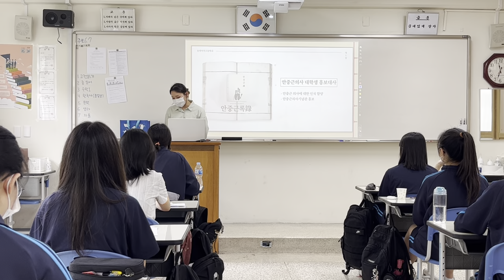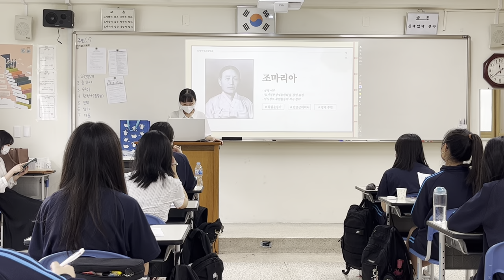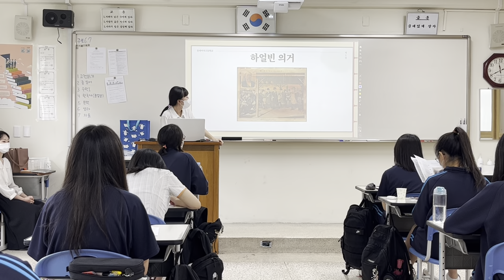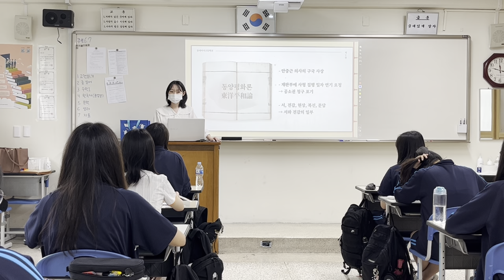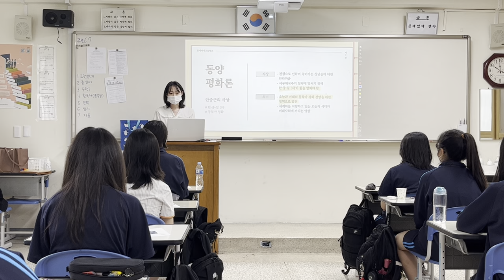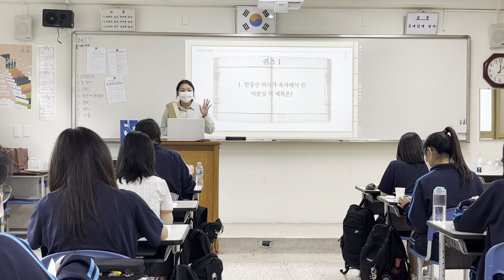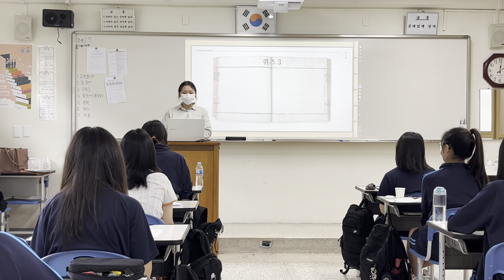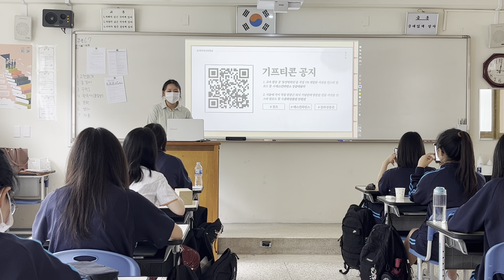7/6 동래여자고등학교: 안중근록(錄) 의 찾아가는 교육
안녕하세요, 안중근 의사 대학생 홍보대사 안중근록(錄) 팀 입니다.

활동 중에 안중근의사와 기념관을 알리는 오프라인 행사를 진행하는 미션을 수행해야 하는데요, 저희 팀은 '교육'이라는 방식을 택했습니다.

그리고 첫 시작을 동래여자고등학교에서 장식했습니다! 떨리는 마음을 갖고 시작한 첫 교육인데, 준비한 내용을 모두 보여드릴 수 있어서 다행이었습니다:)

교육에 협조 해 주신 학교 측과 열심히 참여 해 주신 학생 여러분들께 다시 한 번 감사의 마음을 전합니다.

-타임 스탬프-
00:00 인사
01:31 학습순서 소개
02:22 안중근 의사, 지식 in - 일생/동의단지회
06:40 안중근 의사, 톺아보기 - 가족/의거
15:39 안중근 의사, 톺아보기 - 동양평화론
24:09 안중근 의사, 톺아보기 - 기념관 VR 체험(온택트)
35:16 안중근 의사, 다시만나기 - 퀴즈
40:00 안중근록 기념관 VLOG 감상